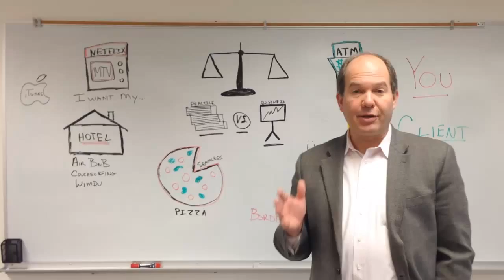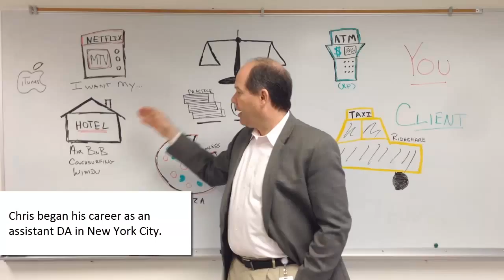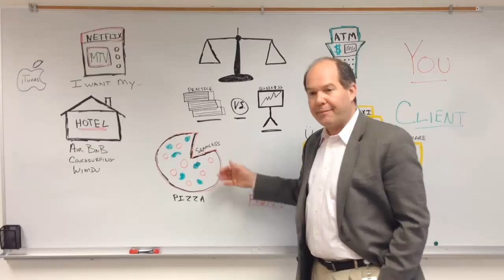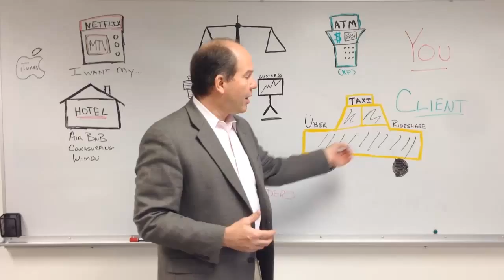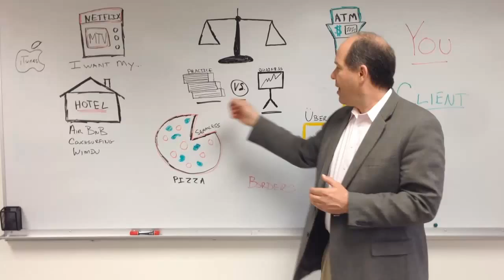Disruption in the Legal Industry Flows from Clients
"Disruption does not come from industry. Disruption will not come from law firms. Disruption comes, and is already coming, from our customers," says Christopher T. Anderson, from LexisNexis, in this whiteboard video on the topic of disruption.